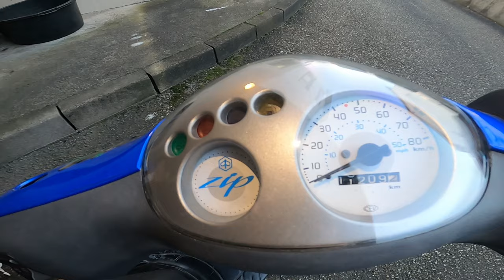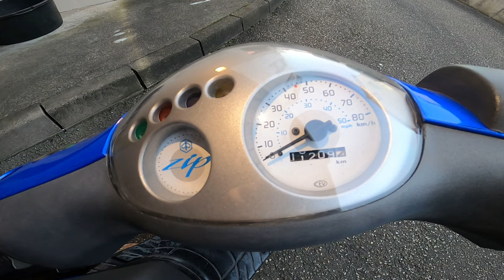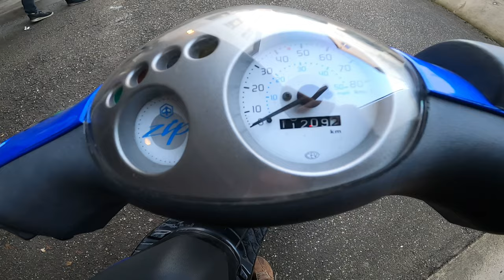Neuer Roller 🛵🛵🛵 / Neuaufbauprojekt 2022 / Vorstellungsvideo Piaggio Zip 2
Hey Sinnvolle Kommentare und krittik gern auch ein Like und abo wenn es euch gefallen hat :-) Viel spass